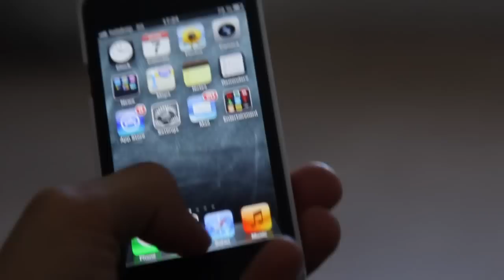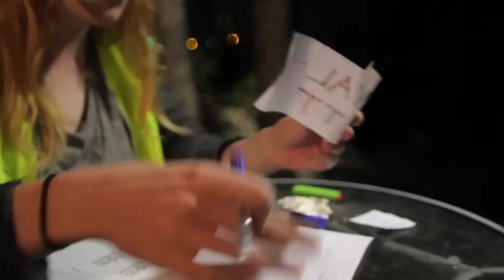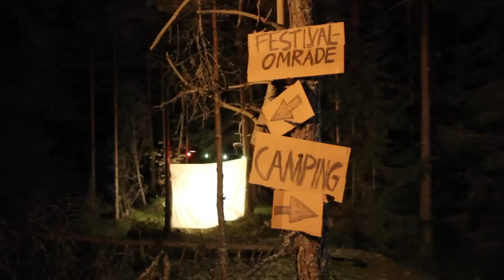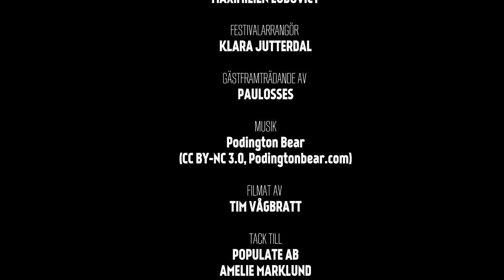Vi, på riktigt - Noomaraton 2013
Kriterier NOOMARATON 2013
Tema: Kravmärkt
Tre platser: Under en lyktstolpe, i en kö, i en koja
Tre föremål: App, armband, musikinstrument